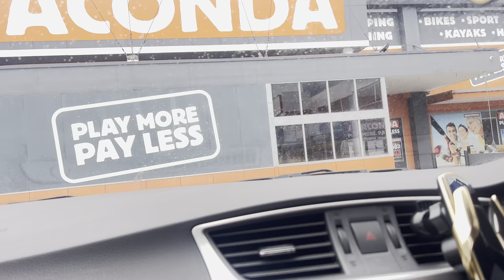Mel-west driving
Driving in Melbourne suburbs